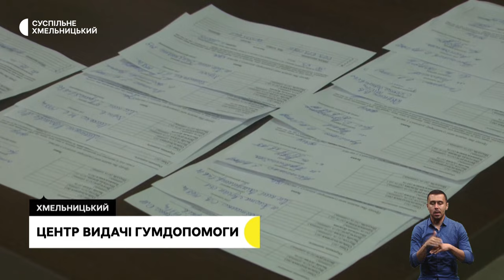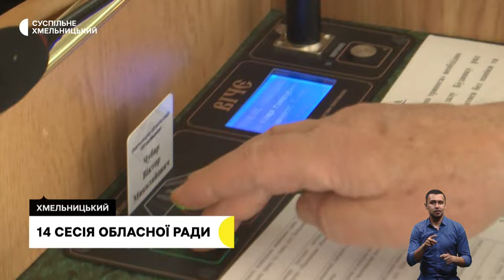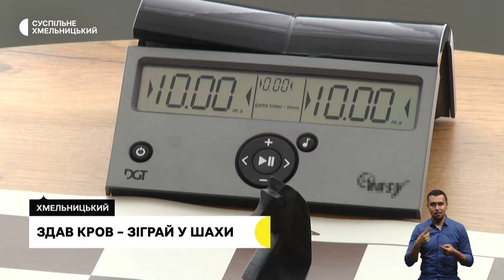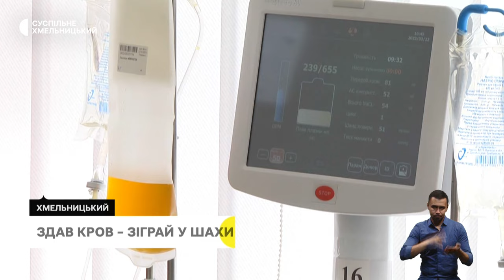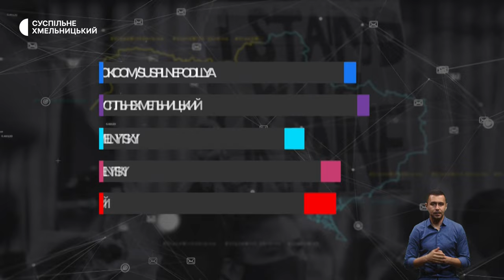14 сесія обласної ради, центр видачі гумдопомоги, здав кров – зіграй у шахи | 22.03.2023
Відбулось засідання чергової 14 сесії Хмельницької обласної ради. Скільки депутатів з’явилося та які питання розглянули?;

рік тому центр видачі гуманітарної допомоги Хмельницької обласної ради розпочав свою роботу. Чи змінилась кількість відвідувачів центру?;

в шахи грай, плазму крові здавай: У Хмельницькому стартувала спільна ініціатива медиків та спортсменів.